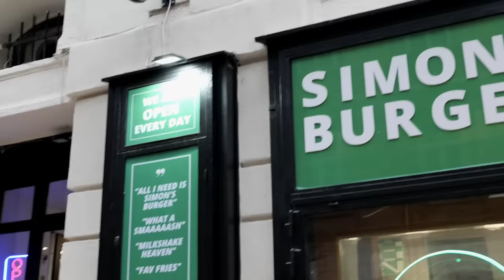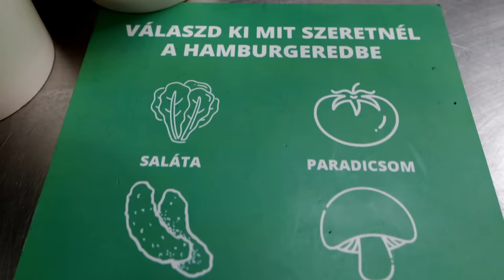Befaltuk az összes burgert a Simon Burger-nél🍔burger